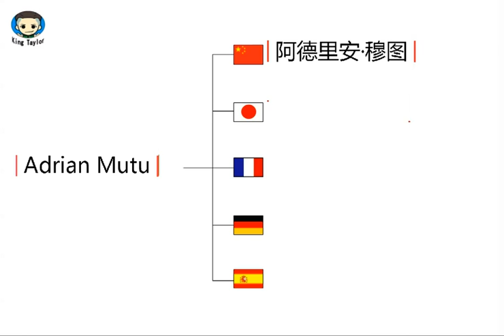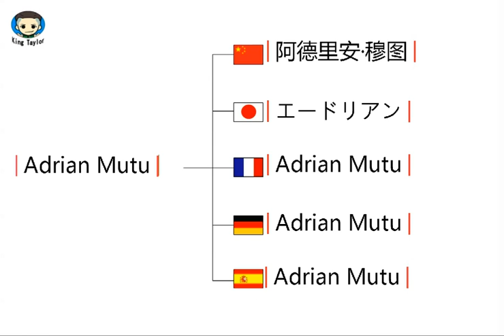How to pronounce Adrian Mutu in German，French，Japanese，Chinese and Spanish